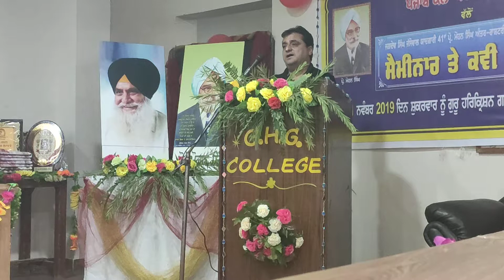Trailochan Lochi-Prof.Mohan S.Kavi darbar-1/11/2019